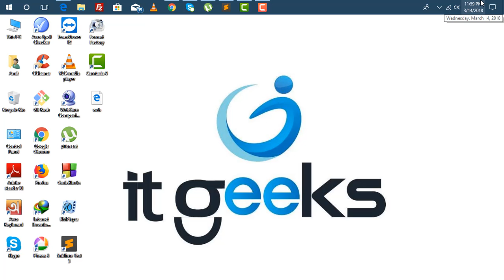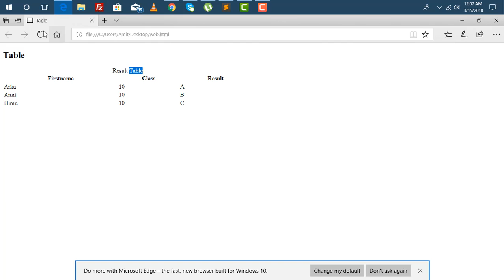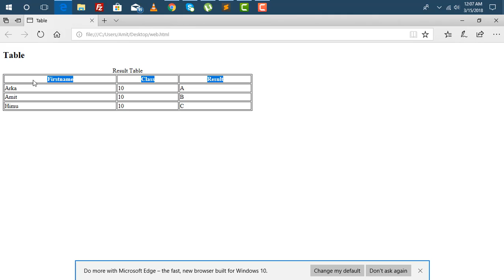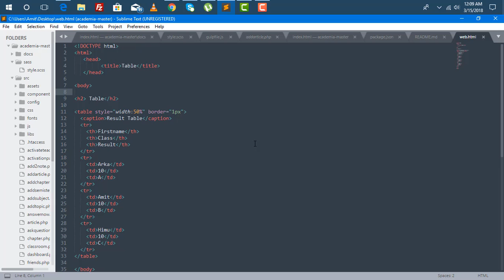HTML5(Table)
In this course you'll gain the skills to build simple websites and create interactive prototypes of your business idea. -Basic web development concepts you need to know. -HTML from the very beginning. -Creating titles, paragraphs, containers, lists. -Adding links and images. -Tables. -Forms -Structure of a HTML document. -Selecting elements with CSS. -The Box Model. -Using floating elements to create responsive pages. -Styling of lists, fonts, tables.